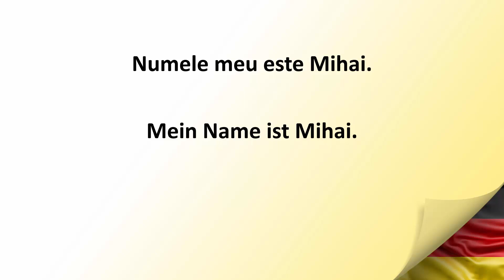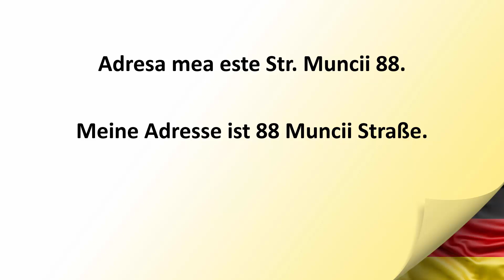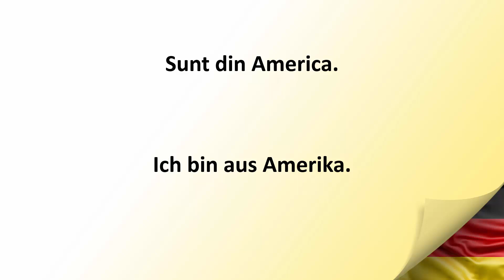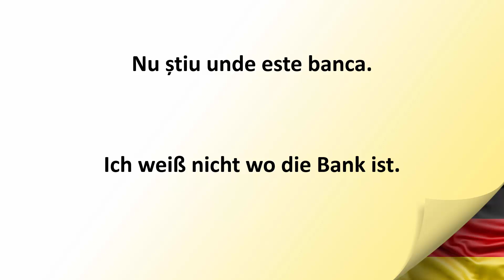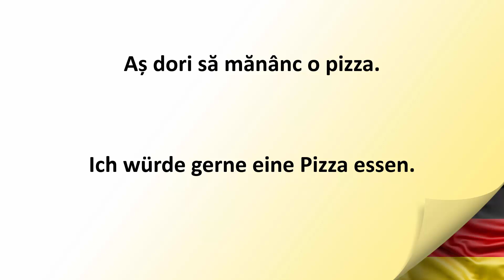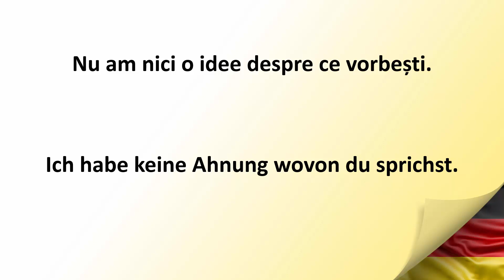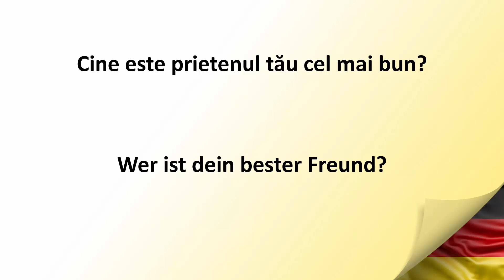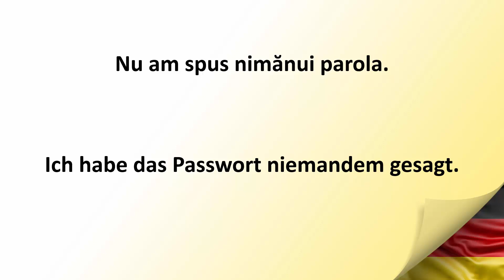Invata Germana | 30 de INTREBARI si RASPUNSURI in limba germana | PARTEA 3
Succes!!!